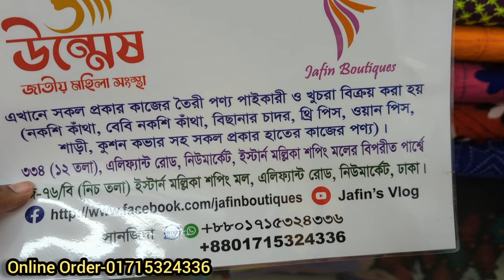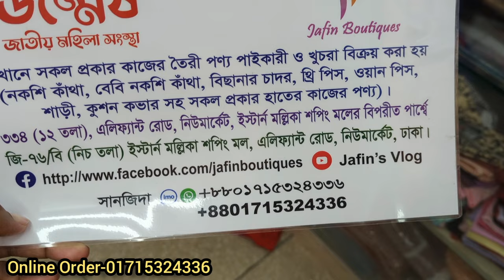যেকোন ডিজাইন দিলে কোরে দেওয়া হবে/হালকা শীতে ও এসি রুমে ব্যবহারের জন্য ৭/৮ ফিট সাইজের নকশি কাঁথা